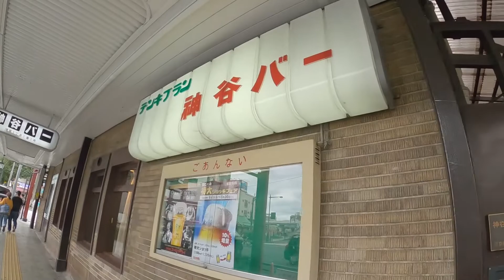【浅草尾張屋】巨大車えび天がのった老舗そば屋の上天丼を食べてみた/Tendon in Asakusa Tokyo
浅草の老舗そば屋「尾張屋」さんの雷門通りにある支店の方に行って参りました。
尾張屋さんは幕末創業で、丼からはみ出すほどに大きな海老天がのった天ぷらそばと天丼が看板メニューです。
今回は大きな車えびを使った海老天が２本のった上天丼と上天ぷらそばを食しました。
小説家の永井荷風も通い詰めたそのお味は、本かつお節のおつゆと独自に仕入れたというゴマ油で揚げた天ぷら、そして最高級国産そば粉で打った腰のある蕎麦、どれも風味が上品で歴史を感じさせる貫禄の美味しさです。
本店も近くにありますが、支店の雰囲気が好きだという常連さんも多いみたいです。
美味しい天丼とお蕎麦にCoCoさんの食欲も全開です！
珍しいそばビールも新鮮な美味しさでした。
食欲の秋、是非浅草で老舗の味を堪能してみてはいかがですか？
尾張屋さんは浅草でも特におすすめのお店です。